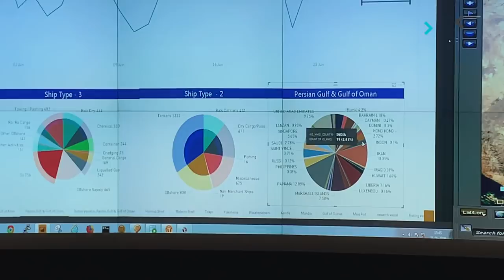Bridge Over Troubled Waters: How The Navy Monitors The Persian Gulf Area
The Indian Navy has for the first time deployed MARCOS (Marine Commandoes) on oil tankers and merchant vessels transiting through the Persian Gulf, Strait of Hormuz and the Gulf of Oman. Ten Indian-flagged vessels have been escorted through troubled waters to safety with two ships INS Chennai and INS Sunayna leading the operations. SNI visited the Navy's IMAC ( Information Management and Analysis Centre) which co-habitats the IFC-IOR (Information Fusion Centre-Indian Ocean region) to bring you an inside look at the monitoring, collating and sharing of real-time data on white shipping.

Captain Harish Bahuguna, Director (IMAC & IFC-IOR) led us through the centre in Gurgaon for an inside look at the monitoring hub. He also explained the significance of the centres and how 16 countries and 13 maritime organisations are part of the Navy’s IMAC and IFC-IOR.